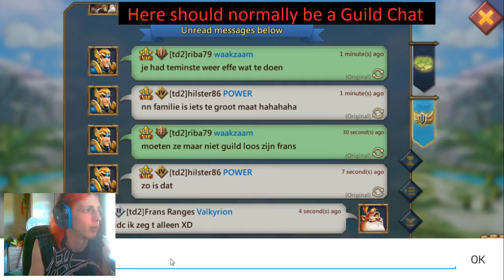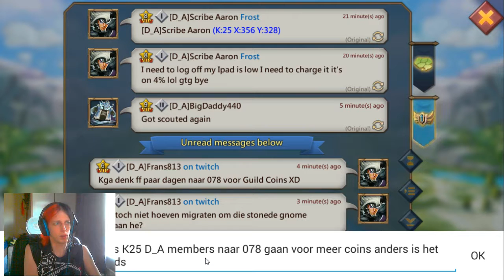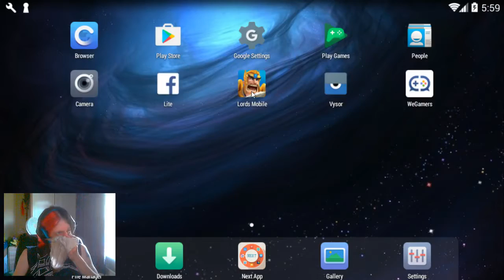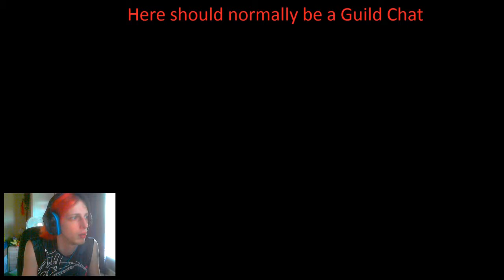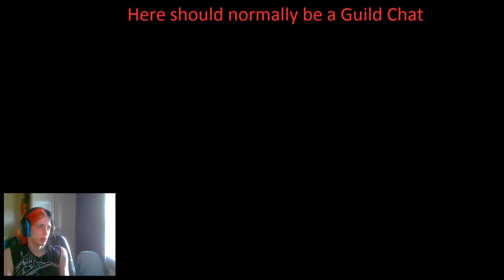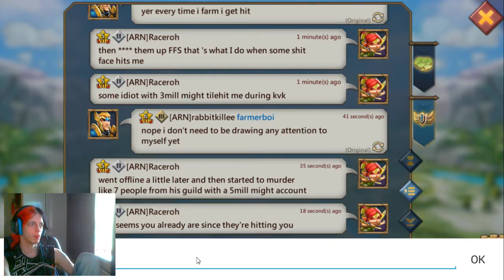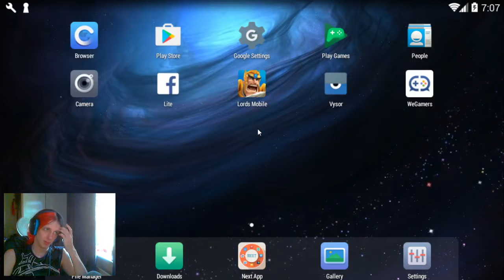Frans Ranges - Damn, 5mill might ^_^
And we're back guys a new day and new chances.
Hope you guys enjoy(ed) the livestream and will come back for more :D

Also we got a discord going on if you want to talk during livestreams